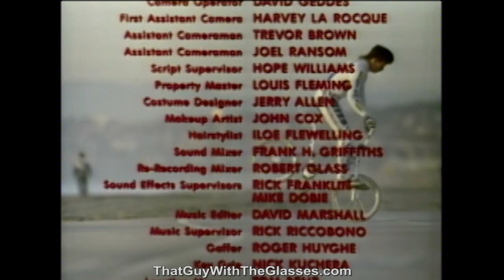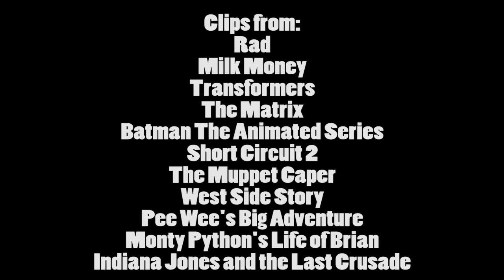Rad - Nostalgia Critic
BMX bikers from the 80s? I've heard of worse things to make a movie out of.  The Nostalgia Critic reviews 1986's Rad.
Originally aired on July 19th, 2011.

Rad was first released on March 28th, 1986 and was directed by Hal Needham.  The movie stars Bill Allen, Lori Loughlin, Talia Shire and Ray Walston.